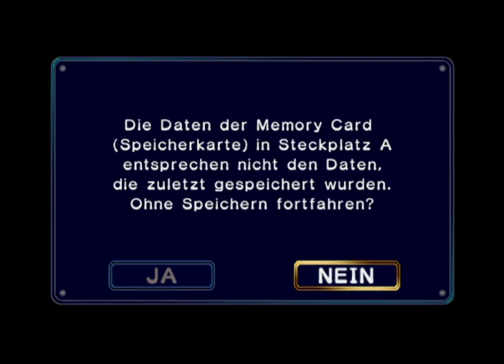#23 Mario Kart Double Dash [FINALE] [Ankündigung am Ende] - Meisterschaft Spiegel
Let's Play Mario Kart Double Dash
Kommentiertes Gameplay von und mit T3rbi

Spieleinformationen:

Erscheinungsdatum: 14. November 2003
Plattform: Nintendo GameCube
Genre: Rennspiel
Publisher: Nintendo